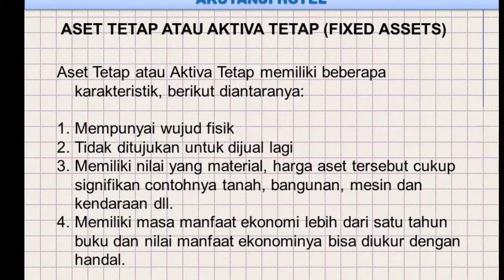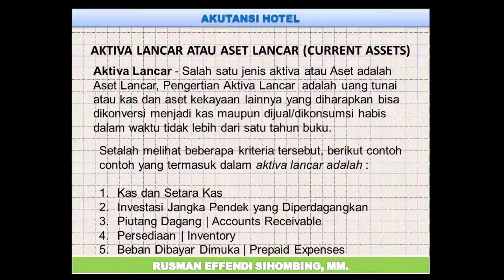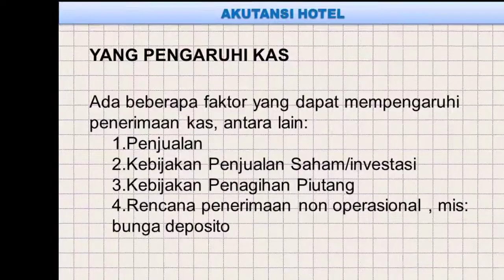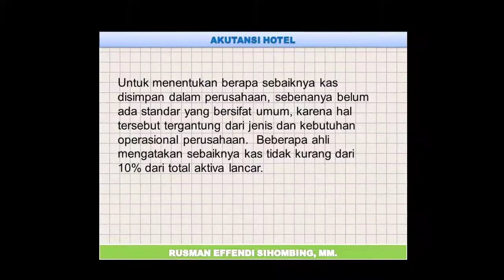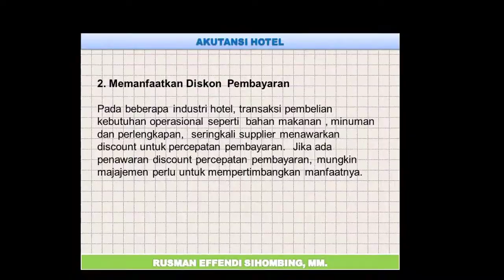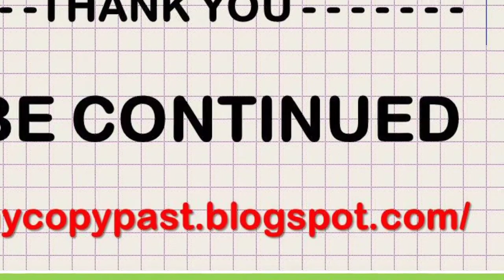MATERI III. AKUNTANSI HOTEL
1. AKTIVA TETAP DAN AKTIVA LANCAR
2. MENGELOLA KAS HOTEL
3. FAKTOR YANG MEMPENGARUHI SALDO KAS HOTEL